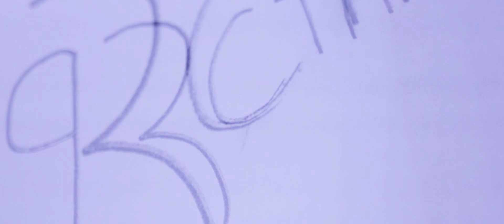CTAY - "PACKEDY" (Official Video) | Cooked By : Play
CTAY - "PACKEDY" | Shot By: PlayCo Visuals

PlayCo Visuals 2017™